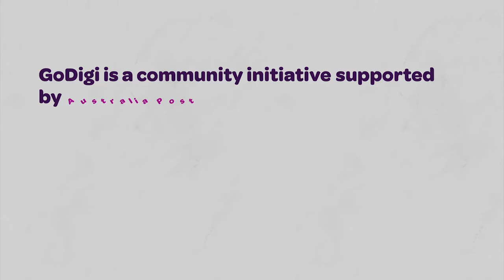The Go Digi National Year of Digital Inclusion Announcement